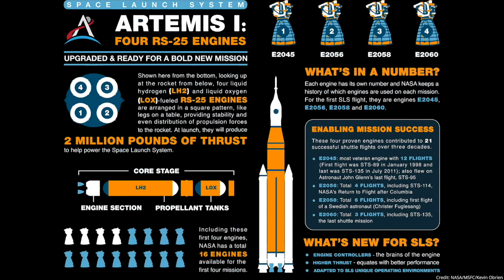NASA Space Launch System Core Stage Hot Fire Test on 16 January 2021 in HD 720p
Teams from NASA's Space Launch System (SLS) Program conducted a hot fire of the Artemis I core stage on Jan. 16 at NASA's Stennis Space Center. All four RS-25 engines ignited successfully, but the test was stopped early after about a minute. At this point, the test was fully automated.

Video Courtesy :-
NASA